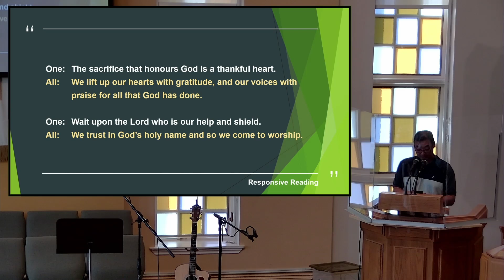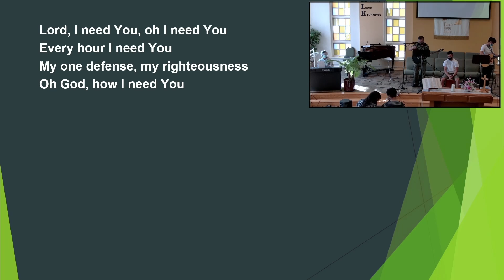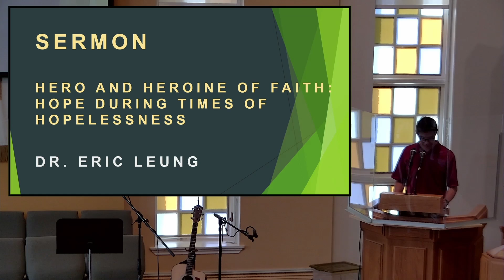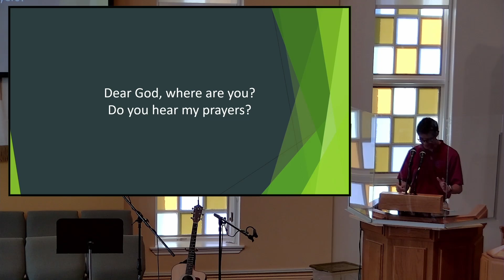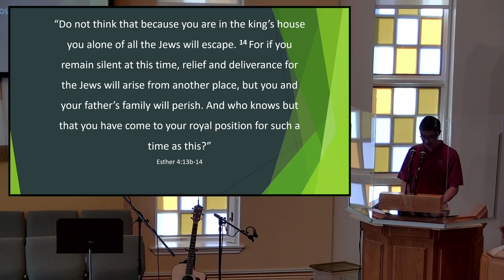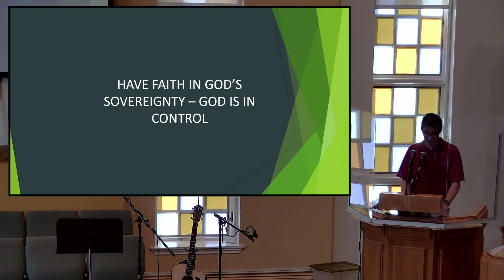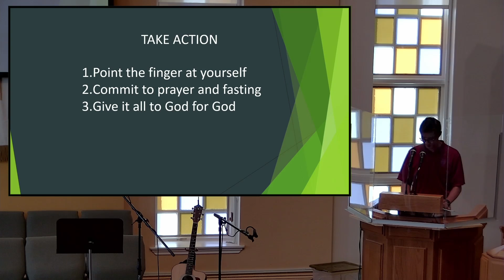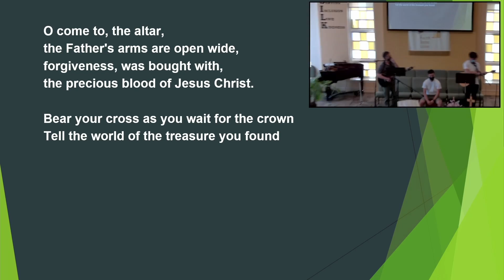Worship Service 2022-08-07 - Hero and Heroine of Faith: HOPE During Times of Hopelessness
Dr. Eric Leung

Synopsis:
When we look around us, all we see are the things that are relevant to us - God seems not to be present, God seems not to be aware of the chaos and the suffering, God seems to have lost all control.  Where are you God?  Is that reality or just or perception?  Let’s look at how Mordecai and Esther live out their faith when God seems to be silent in the storm.

Scripture Reading:
Esther 4 (NIV)
Mordecai Persuades Esther to Help
4 When Mordecai learned of all that had been done, he tore his clothes, put on sackcloth and ashes, and went out into the city, wailing loudly and bitterly. 2 But he went only as far as the king’s gate, because no one clothed in sackcloth was allowed to enter it. 3 In every province to which the edict and order of the king came, there was great mourning among the Jews, with fasting, weeping and wailing. Many lay in sackcloth and ashes.

4 When Esther’s eunuchs and female attendants came and told her about Mordecai, she was in great distress. She sent clothes for him to put on instead of his sackcloth, but he would not accept them. 5 Then Esther summoned Hathak, one of the king’s eunuchs assigned to attend her, and ordered him to find out what was troubling Mordecai and why.

6 So Hathak went out to Mordecai in the open square of the city in front of the king’s gate. 7 Mordecai told him everything that had happened to him, including the exact amount of money Haman had promised to pay into the royal treasury for the destruction of the Jews. 8 He also gave him a copy of the text of the edict for their annihilation, which had been published in Susa, to show to Esther and explain it to her, and he told him to instruct her to go into the king’s presence to beg for mercy and plead with him for her people.

9 Hathak went back and reported to Esther what Mordecai had said. 10 Then she instructed him to say to Mordecai, 11 “All the king’s officials and the people of the royal provinces know that for any man or woman who approaches the king in the inner court without being summoned the king has but one law: that they be put to death unless the king extends the gold scepter to them and spares their lives. But thirty days have passed since I was called to go to the king.”

12 When Esther’s words were reported to Mordecai, 13 he sent back this answer: “Do not think that because you are in the king’s house you alone of all the Jews will escape. 14 For if you remain silent at this time, relief and deliverance for the Jews will arise from another place, but you and your father’s family will perish. And who knows but that you have come to your royal position for such a time as this?”

15 Then Esther sent this reply to Mordecai: 16 “Go, gather together all the Jews who are in Susa, and fast for me. Do not eat or drink for three days, night or day. I and my attendants will fast as you do. When this is done, I will go to the king, even though it is against the law. And if I perish, I perish.”

17 So Mordecai went away and carried out all of Esther’s instructions.

Worship Music:
Who You Say I Am
  Written by: Ben Fielding and Reuben Morgan
  Performed by: Danny Chau, Dylan Chau, Alycia Mark and Eric Mark

  Written by: Christy Nockels, Daniel Carson, Jesse Reeves, Kristian Stanfill and Matt Maher

  Written by: Chris Brown, Mack Brock, Steven Furtick and Wade Joye

Chapters:
00:00    Welcome
02:10    Call to Worship
02:45    Prayer of Adoration
03:42    Praise Song - Who You Say I Am
07:32    Praise Song - Lord, I Need you
11:46    Scripture Reading (Esther 4)
16:15    Sermon - Hero and Heroine of Faith: HOPE During Times of Hopelessness
57:40    Offering Prayer
58:19    Prayers of Hope
1:00:05  The Lord's Prayer
1:00:54  Praise Song - O Come to the Altar
1:05:51  Benediction